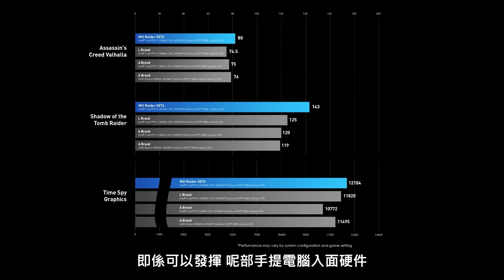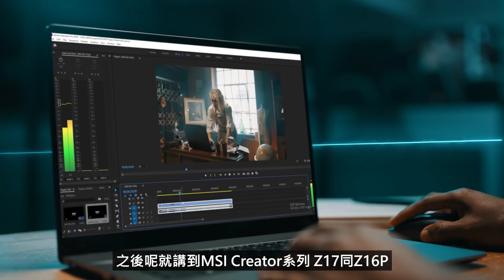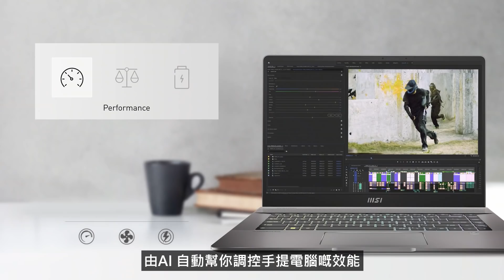4分鐘看完MSI發佈會 1月2022 | Meta-Ready! MSI x Edwin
嗚呀很想要吧

食Uber Eats入code ► eats-edwinh3264u